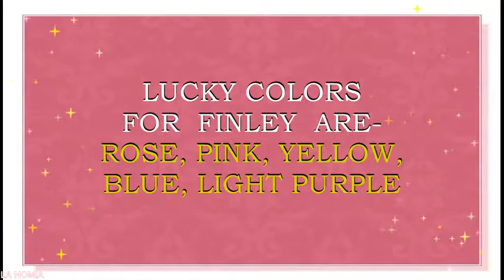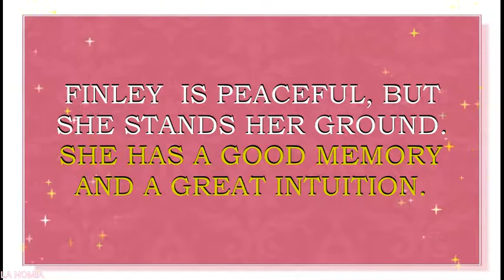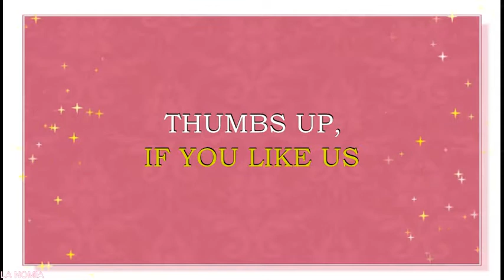BABY NAME FINLEY- MEANING, FUN FACTS, HOROSCOPE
Meaning of the name Finley. What is the meaning of the baby name Finley?
Finley is  a unisex name. It originates from the Celtic words, which  mean “fair- haired hero ”. This name is popular Scotland and Ireland. Name Finley is also popular in other  English speaking countries.  It is also loved France, Scotland, Ireland, United Kingdom. It is a popular name in  USA, Canada, Australia and New Zealand. Name Finley is a N#189  name in USA.
Famous bearers of this name are:
Samuel F. Breese Morse, American inventor of Morse code
F. Peter Dunne, American writer
F. Jacobsen, American actor
F. Quaye, Scottish reggae musician
F. Peek, YouTube star
finleychannel, artists, YouTube stars
Finley The Fire Engine Official, YouTube star
Finley Small, YouTube star, lifestyle vlogger
Do you want to know what are the lucky colors of clothes and the lucky days for a person with the name Finley? What are the lucky jewels for this girl? Then you are in the right place. We have created a horoscope for the name Finley. This horoscope is based on numerology – an old system that associates the letters of the name with the numbers. This numerology system may also sometimes be called nameology. This system believes, that every letter in the name can tell something about your character and may help you to find out the best skills for you to exceed in. We think that this system may be of some help for every person. Especially, if you want to have some insights into the certain personality traits, that may be influenced by the sounds and letters of this particular name. That is why we made this movie- horoscope. We also hope that such insights may be of some help in choosing a perfect name for your baby, finding a perfect gift for your bundle of joy, or simply choosing the colors for your baby’s clothes, toys, nursery, jewels, or furniture.  In this particular horoscope you will find what professions may be lucky for Finley, what flowers will make her feel happy, what are her lucky gems, and so much more.  You will be surprised, to see what a special person Finley is.  We hope that this name horoscope will give you some insights about the meaning of this wonderful and beautiful vintage name. We also hope that our movie will give you the answers to almost all the questions about this name in particular. We collected fun facts about this name and analyzed it with the help of numerology system.  In this movie you will find numerological analysis of the name Finley and you will also see what personality traits letters and sounds of this name may enforce.
We are waiting for your comments too.  Your suggestions and comments are much appreciated and welcomed. We try to post new videos about the names every day.